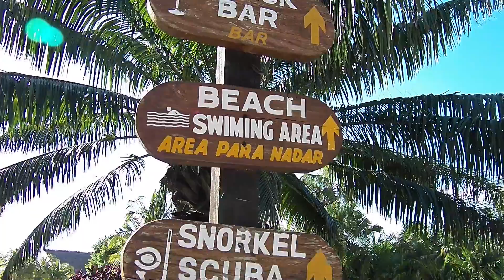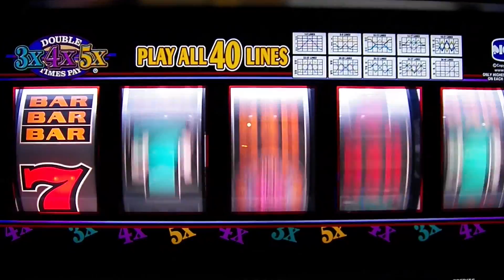Caribbean Cruise 2015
Treasured Soul - Michael Calfan